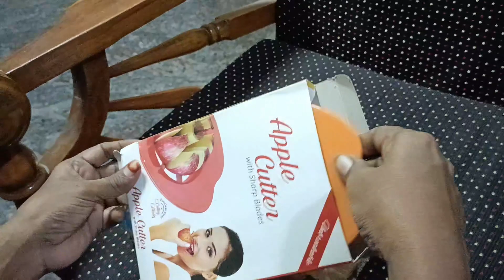sunday vlog / Aattu kaal kuzhambu / kothamalli chatni / Apple cutter Vaangiyachuu.....